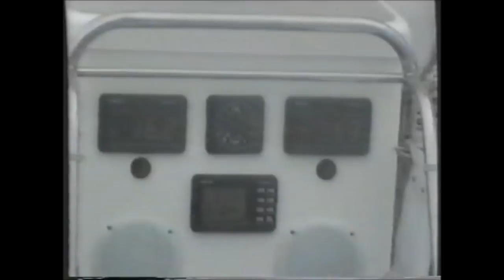Toshiba Wave Warrior - BT Global Challenge 1996/7 - Fast Downwind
Fast downwind about 3 days out of Capetown on leg from Sydney - 35 to 45 Knots of breeze